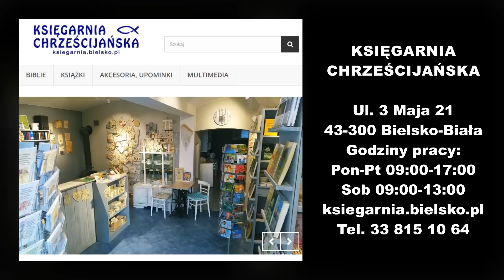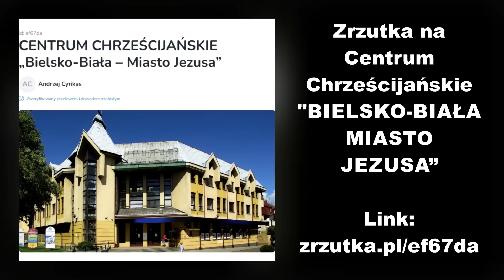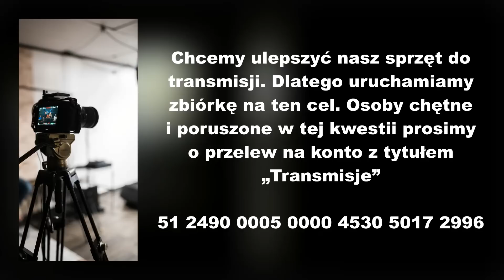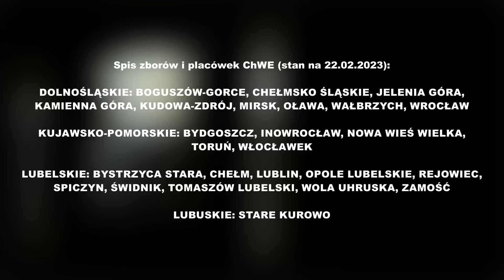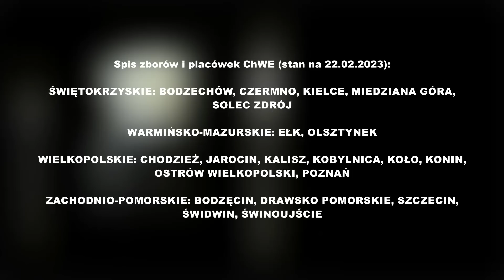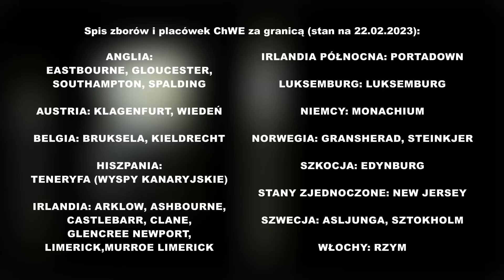Współczesne bałwochwalstwo (22.02.2023) – Pastor Andrzej Cyrikas